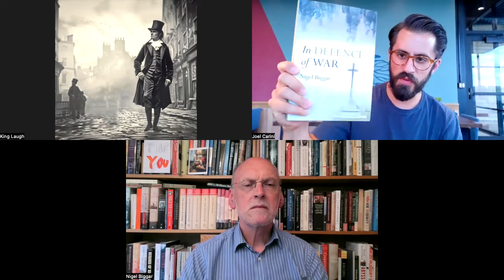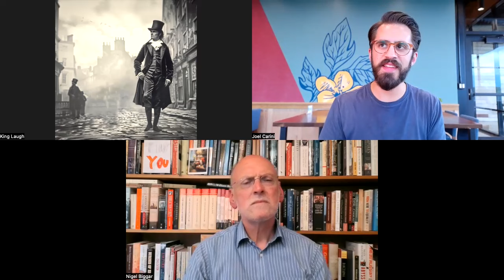God Is in the World, Not Just the Bible - Dr. Nigel Biggar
Dr. Nigel Biggar argues for a theological method in which both Scripture and human experience provide knowledge. He joins King Laugh and I for a hearty discussion.

In his recent book Colonialism: A Moral Reckoning and in previous books like In Defence of War, Dr. Biggar’s biblical and theological erudition has been matched by his philosophical rigor - and especially by his knowledge of history. Doing work that not even historians dare to do, Dr. Biggar has brought moral wisdom, especially from the Christian tradition, to bear on contemporary debates.

At the same time, Dr. Biggar's engagement with history and empirical observation of the human condition has brought experience to bear on Christian theology. We discuss the consequences of Bible-only theology and the need to advert to empirical sources. The legacy of colonialism is considered, and the need to avoid ideological thinking both of the secular progressive type and the insular Christian kind.

Dr. Biggar is Emeritus Regius Professor of Moral and Pastoral Theology at the University of Oxford. He is the author of many books, including In Defence of War, Behaving in Public: How to Do Christian Ethics, and What’s Wrong with Rights?